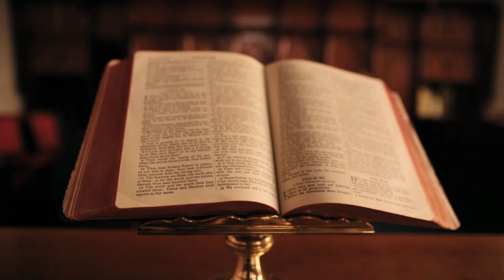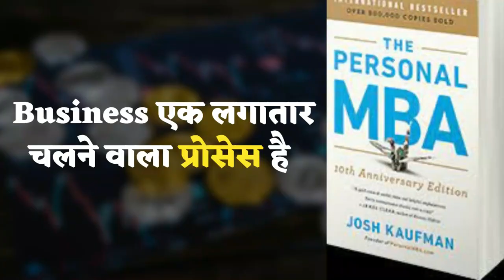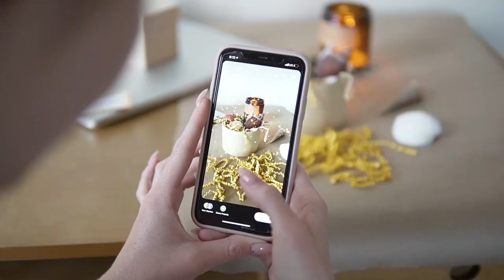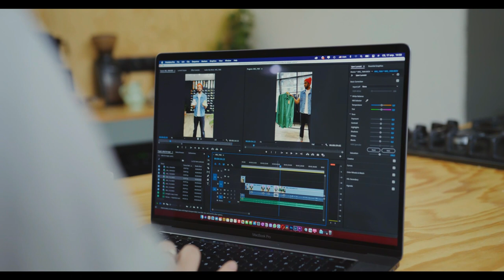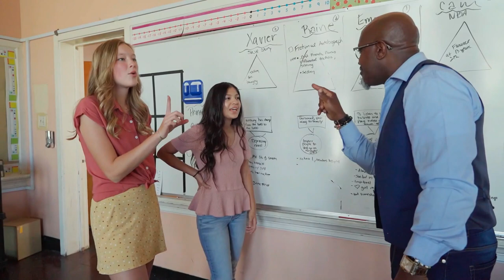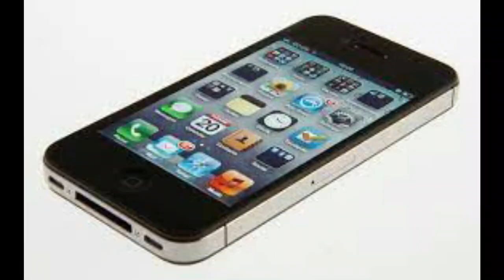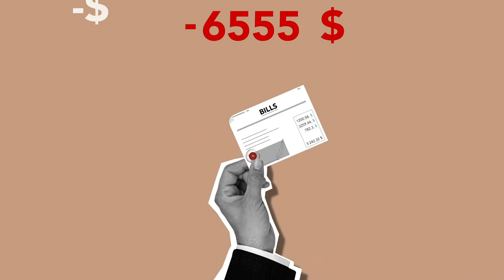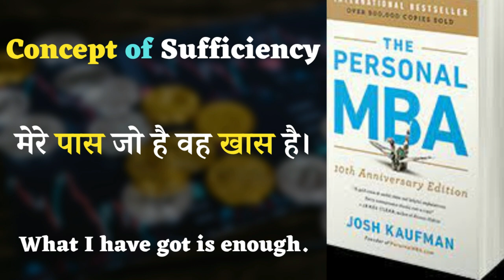The Personal MBA: Master the Art of Business| Josh Kaufman | Every Student Must Listen| Start-up Tip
booksummaries Practical MBA#topbooks